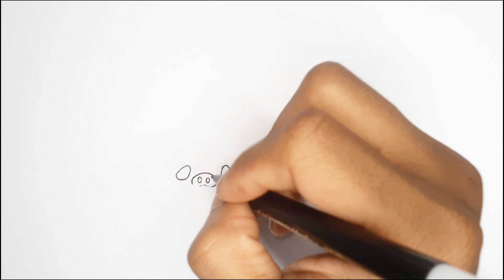BABY PIG - BABY PIG ART FOR KIDS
Embark on a creative adventure with our Baby Pig drawing tutorial in this YouTube Short! Follow along as we guide you step by step in creating an adorable illustration of a Baby Pig. Designed for artists of all ages, this short video offers easy-to-follow instructions to bring this cute Baby Pig to life on your paper. Whether you're a young artist, a parent looking for a fun activity for your kids, or just a fan of adorable animals, this tutorial is tailored for you. Grab your drawing tools, let your imagination run wild, and enjoy crafting your own Baby Pig masterpiece.